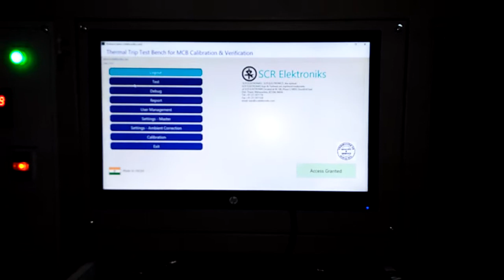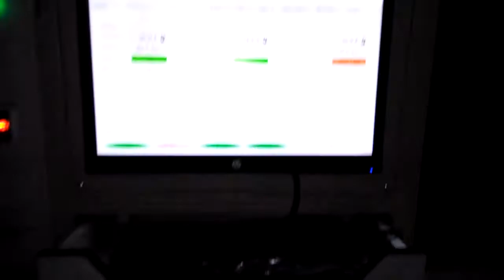3 Station Calibration & Verification Test Bench